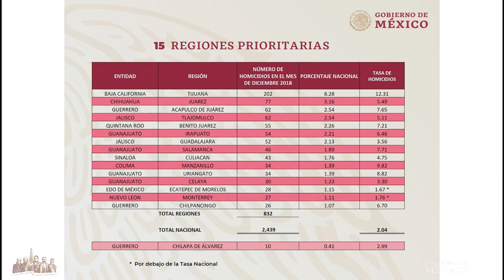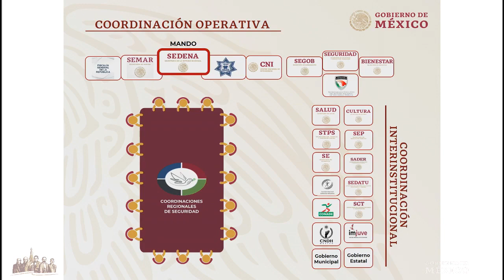Guanajuato tiene 4 coordinaciones de seguridad federal alberga 16 municipios